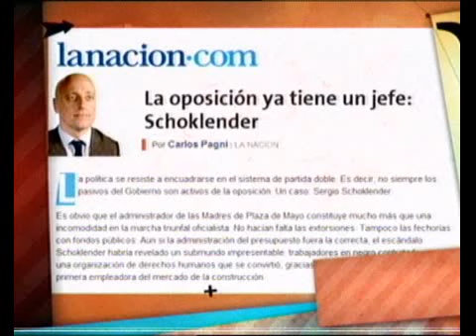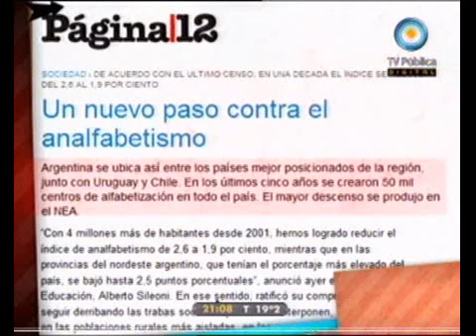678 - Apertura del Jueves 15-09-11